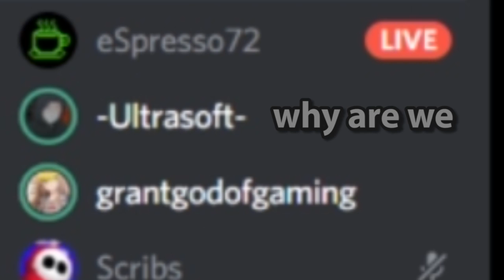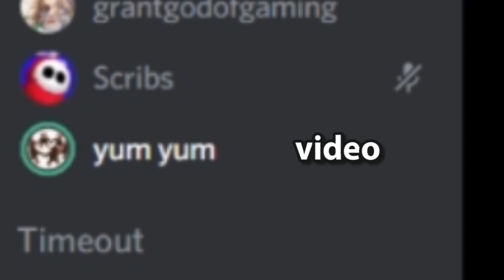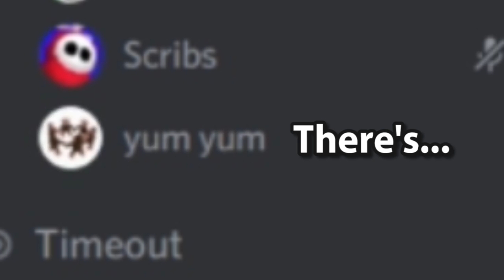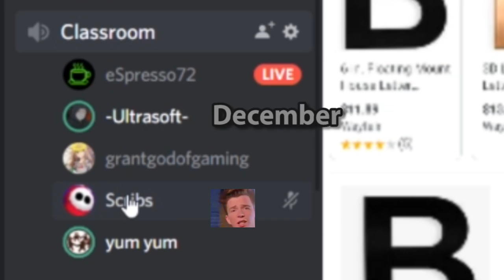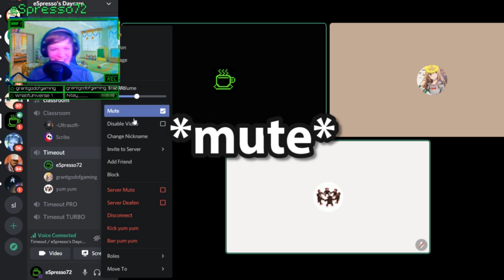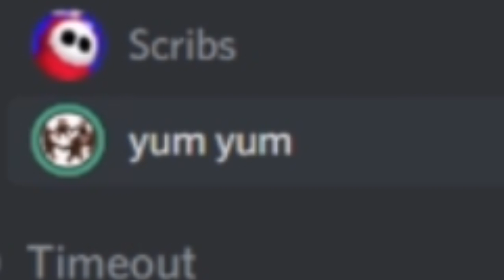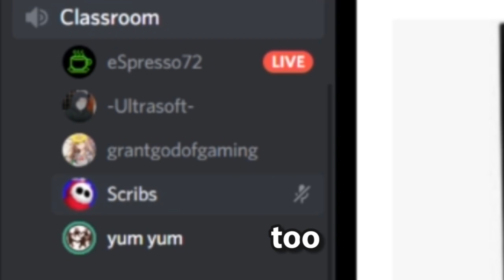I Ran A "Daycare" In Discord